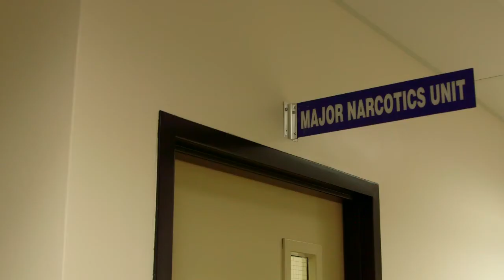Finding a Solution to an Epidemic (Part 4)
Prescription drug abuse has become an epidemic in San Diego, with overdoses on the rise.  The DA’s Office is taking a closer look at the problem and what’s being done to fight it in a series of short videos.  In Part 4 of this series, we take a look at what the County of San Diego and the DA's Office are doing to find a solution to this epidemic.